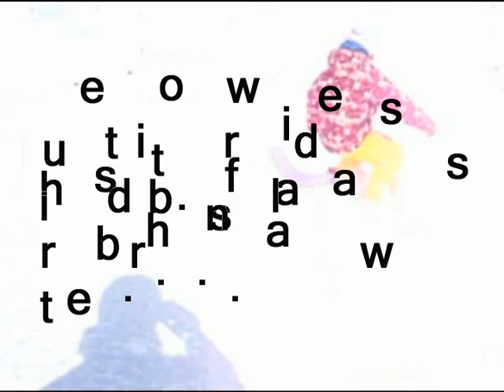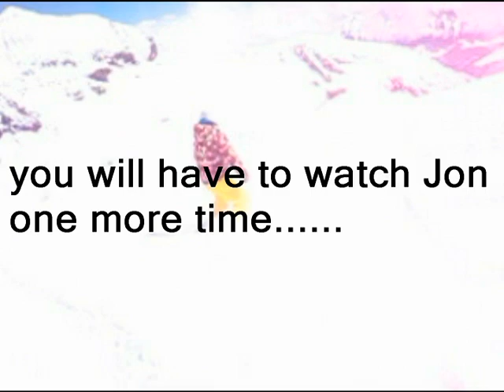mmmmmmm (teepee productions 2011)